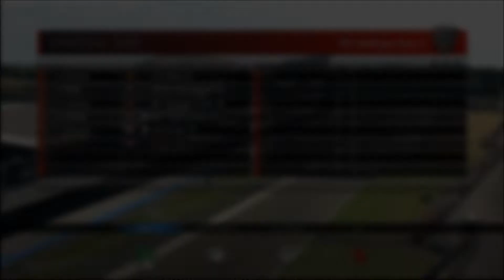Gran Turismo 6 walkthough: FR Challenge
This is my walkthough for Gran Turismo 6, in this episode i will participate in the FF Challenge.

For these races i used the Subaru BRZ.

The restrictions are:
580pp
tyres hard

I will do all the races in the game and many more things in Gran Turismo 6 like makeing my own challenges and competing against my friend.